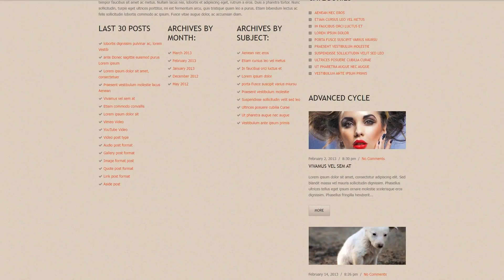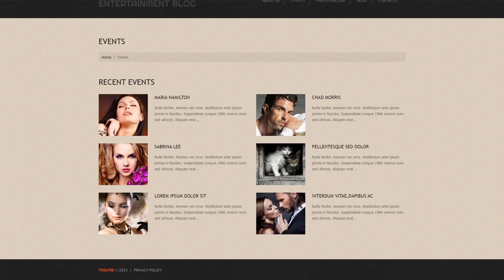Theater - 45269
This one comes with Responsive, Admin Panel, Bootstrap, Blog, HTML plus JS

Bootstrap is an open-source framework for internet site and applications design.
Thanks to the use of Bootstrap a website can adapt its content to any display resolution. It's important for both Search engine optimisation and website users.
Fresh Bootstrap WP themes here
Responsive designs alter to little along with much bigger display screen sizes promptly.
Regardless of type of gadget your clients may use to enter the web business - they will view a vivid picture which includes a effortless navigation menu. It really is an especially relevant feature, taking into account that a large percentage of visitors at this point favor their mobile phone handsets for internet browsing.
Click for more Responsive WordPress design themes here
This template is featured in the following editorial reviews:
Best Entertainment WordPress Themes
It's the most popular HTML and CSS based framework which contain variations for the primary elements found in the HTML coding.
Bootstrap is an extremely handy tool and that is the good reason it is so well-liked. Utilizing this framework, you'll be able to to build responsive design, fitting for any form of display screen size, prototype fresh new designs without any challenges and make certain your internet page can be cross-browser compatible.
View latest Bootstrap WP templates here
This is a capability of the website to promptly adapt to any screen dimension and resolution.
Responsive design can help your webpage look equally well on display of any kind of desktop or mobile gadget.
Find more Responsive WordPress themes here
Cherry Framework 4 is a free WordPress framework in which all necessary functions are built-into plugins.
This type of framework presents countless possibilities and meets the demands of equally coders and persons without distinctive coding qualifications.
Find latest Cherry Framework Wordpress design templates here
Sculpture Responsive WordPress Theme FAQ
Yes. It is perfect for designers who want to offer their customers a high-quality design and also save time and money. Keep in mind that when you purchase the Art & Culture WP template with ordinary or exclusive license you're entitled to create only one project (one domain name).
One Time Usage License and Developers License give you the right to use images, clipart and fonts only as a part of the website you build using your template. You can use imagery, clipart and fonts to develop one project only. Any kind of separate usage or distribution is strictly prohibited.
Yes, you can customize the Art Magazine WordPress design code, graphics, fonts to any extent needed.
Make sure that these charges for WordPress template for Entertainment have different order IDs. If it is so, contact our billing department.
If you purchase the product at a 'Unique price' it guarantees that you are the first and the last person to buy this WordPress template for Culture Blog from us. It means that this template has not been sold before and y